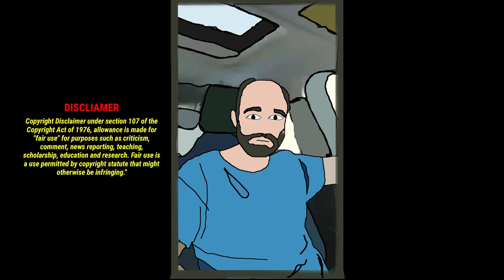Housing In Los Angeles Is A Joke (N36) NetWork126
Network126 Housing In Los Angeles is a joke